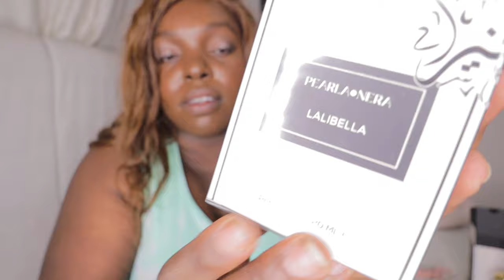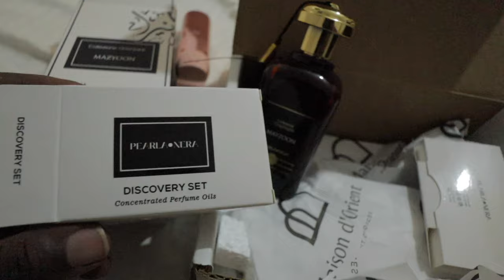MUST HAVE ARABIAN FRAGRANCES | Intoxicating, Longwearing & Affordable Perfume Gems | Kemunto Bear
arabian perfume women arabian perfumes kenya arabian perfumes wholesale arabian perfume for women tiktok

most complimented arab perfume arabic perfume long lasting women Arab Perfume For Men Best Arabian Perfume Vanilla Arab Perfume most complimented perfume for women where to buy arabic perfume Most Complimented Perfume
Hey loves! I hope you enjoyed this video of my favorite Arabic/Middle Eastern fragrances! Top 10 Best Oud Fragrances for Men and Women 2024

best oud fragrances for her

arabian oud
arabian fragrances
arabian oud oil
arabian perfumes
arabian oud best perfumes
arabian summer fragrances

PRODUCTS MENTIONED
Maison d'ORIENT Mayzoon
MIDDLE EASTERN PERFUME REVIEW | SWISS ARABIAN, AL HARAMAIN, AL REHAB & MORE